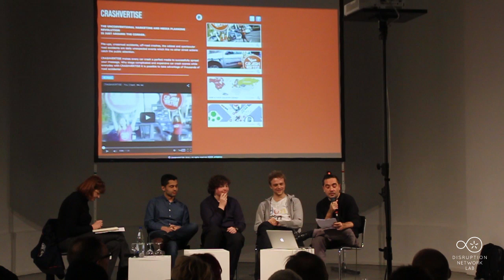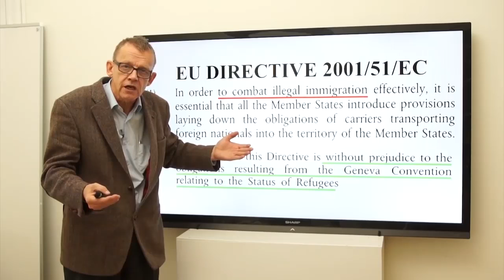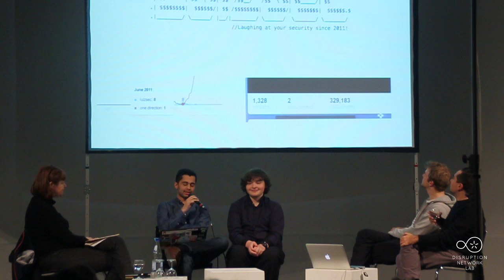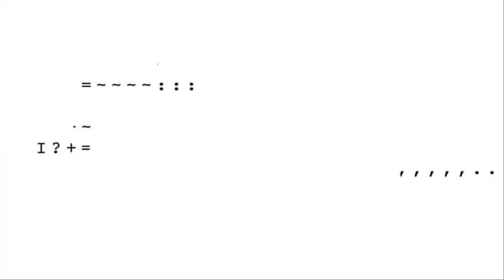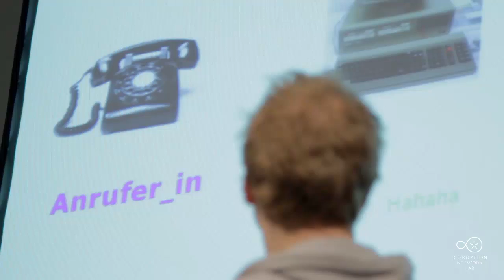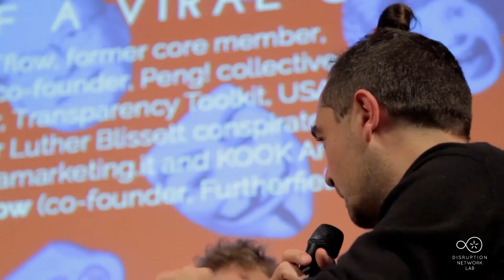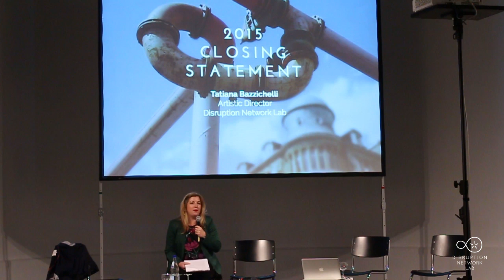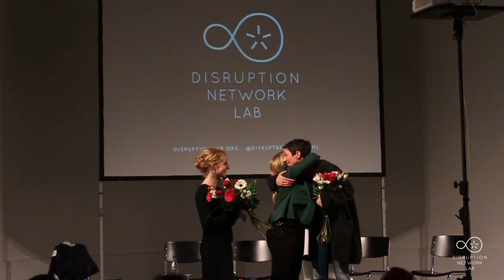Stunts & Dumps - The Making of a Viral Cause · DNL6 STUNTS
DNL6 STUNTS: Distributed, Playful and Disruptive · December 2015

By Disruption Network Lab

Stunts & Dumps - The Making of a Viral Cause
with Mustafa Al-Bassam (alias Tflow, former core member of LulzSec, UK), Jean Peters (co-founder Peng! collective, DE), M. C. McGrath (founder of Transparency Toolkit, USA/DE), Andrea Natella (former Luther Blissett conspirator, creative director of guerrigliamarketing.it and KOOK Artgency, IT). Moderated by Ruth Catlow (co-founder of Furtherfield, UK).

Closing Statement by Tatiana Bazzichelli (Artistic Director, IT/DE).

Following the thread of creating unexpected consequences in economical, social and political systems, this panel reflects on the practice of political stunts and data dumps by provoking intelligence disruptions, virality interventions and corporate hijacking. The panel brings together Tflow, former core member of LulzSec (Lulz Security), the computer hacker group responsible for several high profile attacks in early 2011 to corporations and governments (i.e. CIA and Sony Pictures); Jean Peters, co-founder of Peng!, the German collective known for intruding into business conferences, producing corporate fakes and pranks, as well as for their recent campaign “Intelexit” , an initiative that helps people leave the secret service; M. C. McGrath, founder of Transparency Toolkit, a project that uses open data to map the intelligence community and uncover secret surveillance programs as well as investigates human rights abuses and find perpetrators; and, last but not least, Andrea Natella, former mythmaker of the Italian Luther Blissett Project, founder of Guerrigliamarketing.it, and creative director of KOOK Artgency, an unconventional agency specialised in designing and manufacturing viral, street and digital marketing. The panel is moderated by Ruth Catlow, co-founder of Furtherfield, an online community and distributed network active since the 1990s in UK and on the net, focused on digital arts, experimental poetry, critical texts, and anarchic creativity.

Berlin, December 12: STUNTS - Distributed, Playful and Disruptive
Sixth Event of the Disruption Network Lab, Kunstquartier Bethanien Berlin, Studio 1

Artistic Director and Curator: Tatiana Bazzichelli
Curator and Programme manager: Daniela Silvestrin
Production: Kim Voss